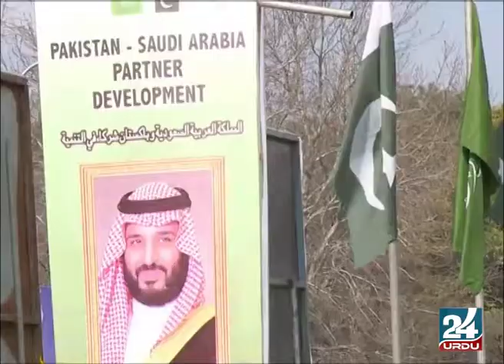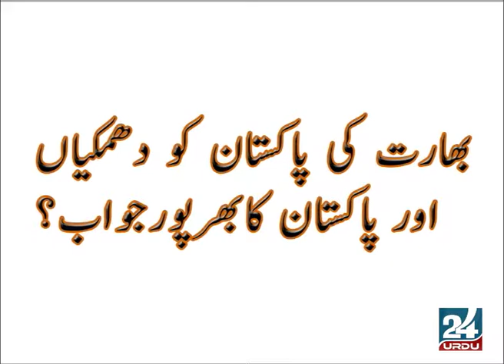ولی عہد کا دورہ ختم،ثمرات شروع , پاک بھارت کشیدگی , ایران کی پاکستان کو گیدڑ بھبکیاں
ولی عہد کا دورہ ختم،ثمرات شروع ,
پاک بھارت کشیدگی ,
ایران کی پاکستان کو گیدڑ بھبکیاں